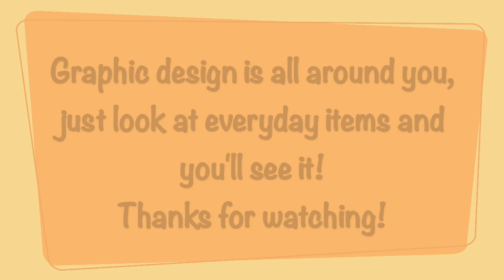Gra112alphsoup2023Scott - Graphic Design Alphabet Soup Project Elizabeth Scott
Gra112alphsoup2023Scott